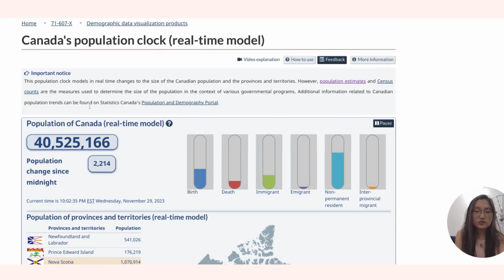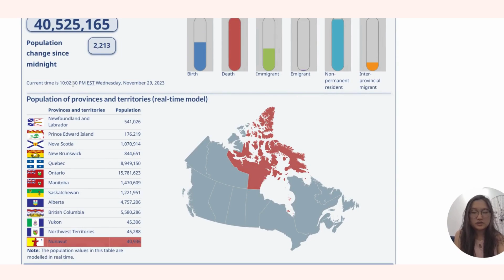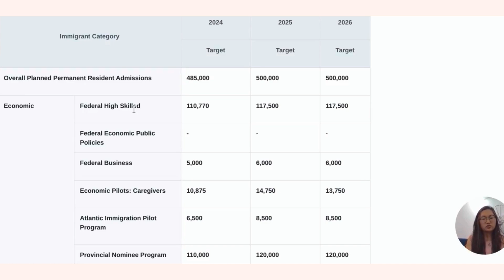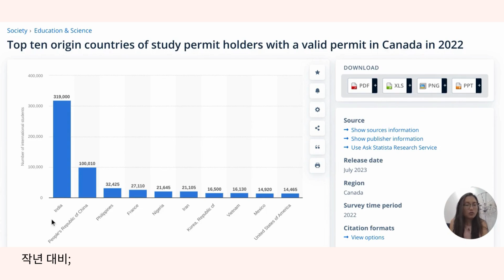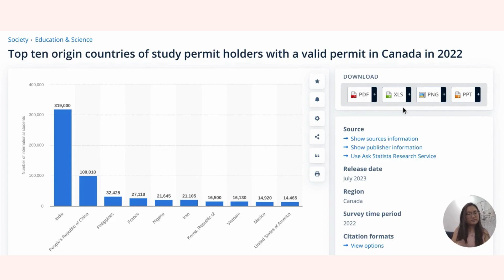캐나다 이민자수가 몇명이라고???? 캐나다 이민자수 폭등!!!!!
안녕하세요~ 캐나다 이민자수가 폭등할 예정으로 보이는데요...

캐나다의 이민자수가 늘어나는 만큼 캐나다 부동산에 가격에 어떻게 될까요??

영상을 끝까지 보시고 댓글로 생각을 남겨 주세요~

토론토 부동산 투자에 도움이 필요하시다면- 저를 찾아오시는길!

오늘 30분 투자하셔서 저와 함께 1:1 부동산 상담, 예약하세요!!